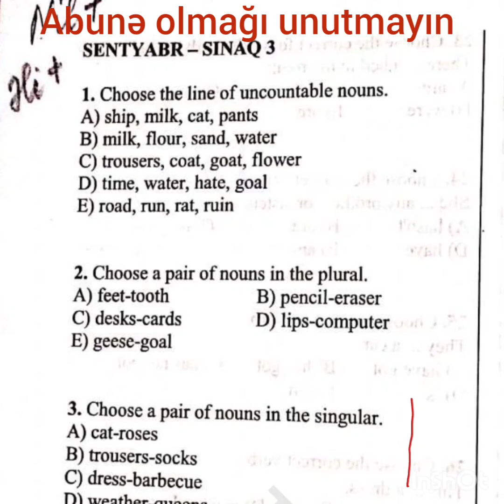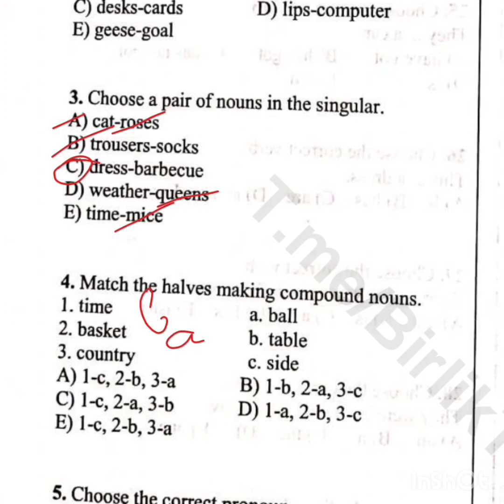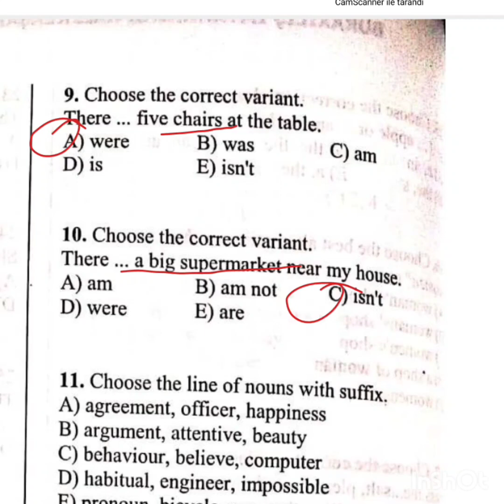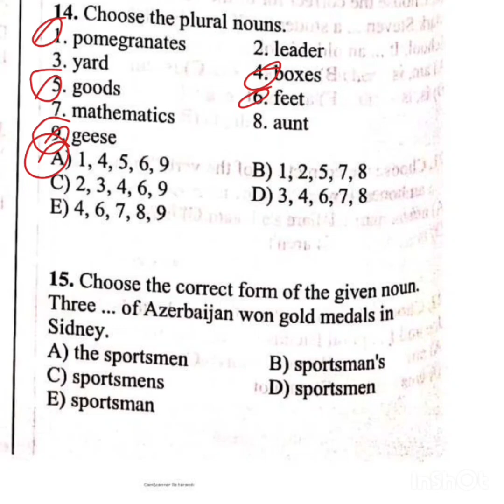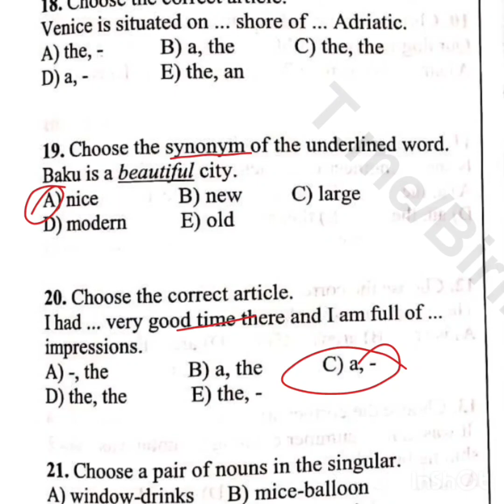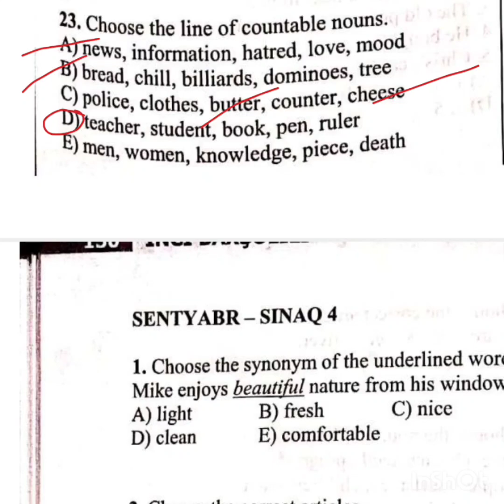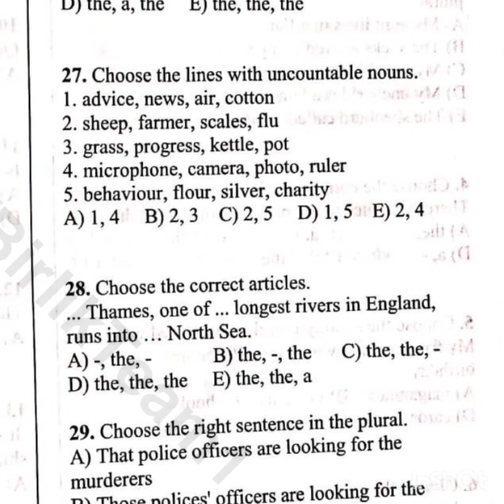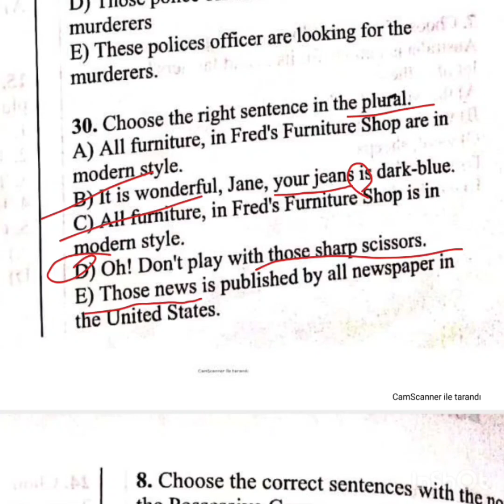İnci Baxşəlili.9cu sinif.Sentyabr-Sınaq 3